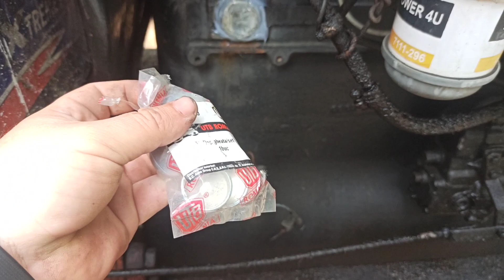Va arat cum au puscat dopurile de la bloc find ruginite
Mentionez dopurile de la bloc au puscat din cauza ruginii adica au avut gaura in misloc nu au iesit afara erau corodate si in video va arat cum le am pus inapoi!!!